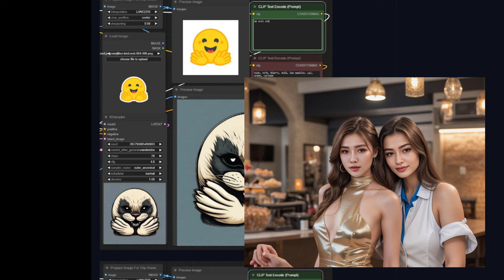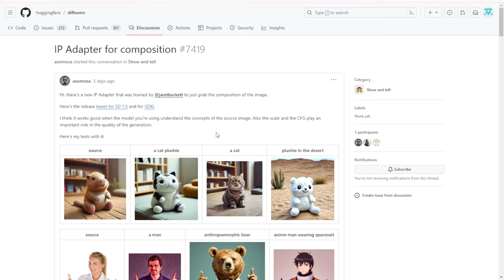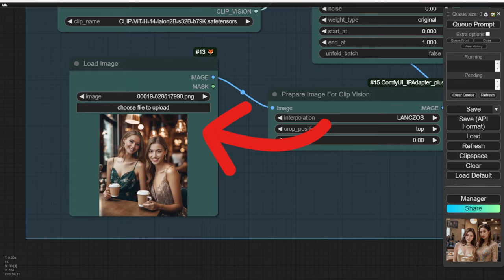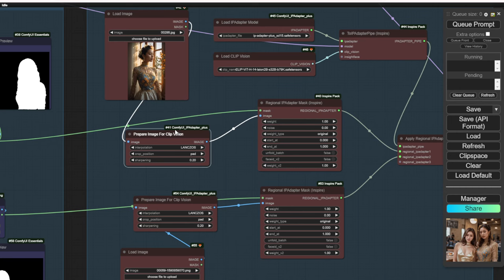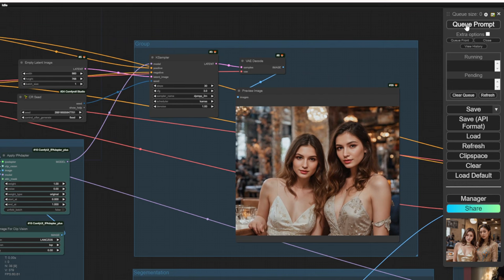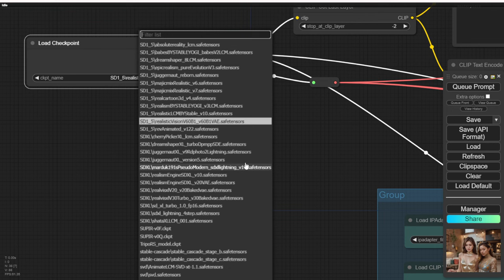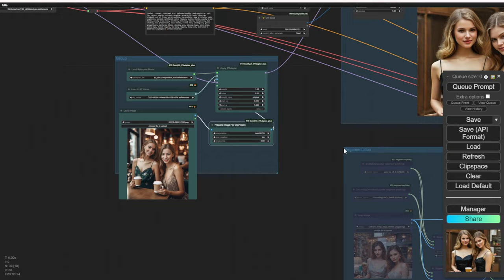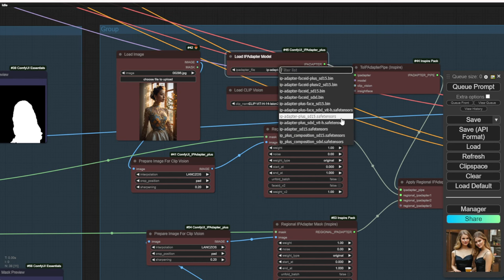How To Use IP Composition Adapter In Stable Diffusion ComfyUI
In this tutorial, we'll be diving deep into the IP compositions adapter in Stable Diffusion ComfyUI, a new IP Adapter model developed by the open-source community in BANODOCO.

Unlike traditional control net, the IP compositions adapter offers unparalleled flexibility when it comes to image pose, character positions, and even gender transformations. Join me as we explore the capabilities of this cutting-edge IP adapter with real-life examples and step-by-step instructions.

Throughout the video, I'll be discussing the detailed post on stable diffusion and decoding of the IP compositions adapter. If you're interested in the technical aspects, make sure to check out the link provided.

We'll start by exploring the concept of transforming couple's photos into different outfits or costumes using the IP adapter. I'll guide you through downloading the ClipVisions and the SD 1.5 versions from the GitHub and Hugging Face files page respectively. These models work seamlessly with the IP compositions adapter, allowing for customized image transformations.

Next, we'll dive into the workflow I created, where I demonstrate how to generate new images with different poses and styles using the IP adapter groups. You'll witness the magic of transforming characters' faces, outfits, and overall appearance, all while maintaining the structure of the original image.

I'll also show you how to link the output image data to the segmentations group, providing a dynamic approach to the transformation process. We'll experiment with different seat numbers, sampling settings, and denoise numbers to achieve the desired results.

In the latter part of the video, we'll explore the SDXL demo, specifically the IP plus compositions SDXL models. I'll guide you through the necessary adjustments to ensure compatibility with SDXL. Together, we'll run the IP compositions adapter and witness the stunning transformations it produces.

Throughout the tutorial, I'll provide tips and insights on how to optimize the workflow for the best outcomes. So whether you're a beginner or have some experience in image transformation, this video is packed with valuable information for you.